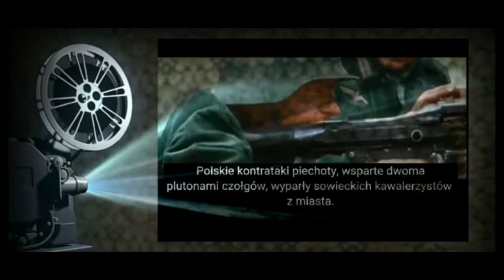PN-6 ŚWIAT--29 --- OK--INT --- zajęcie grodna przez bolszewików